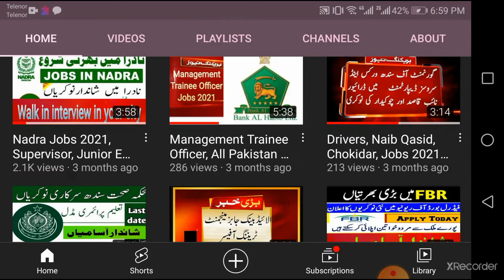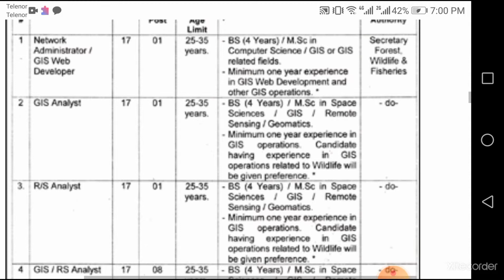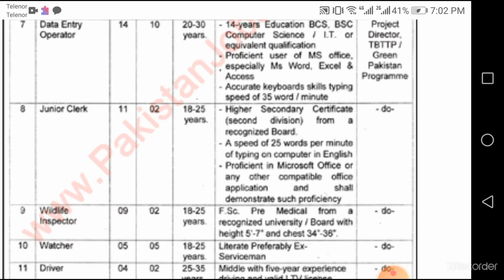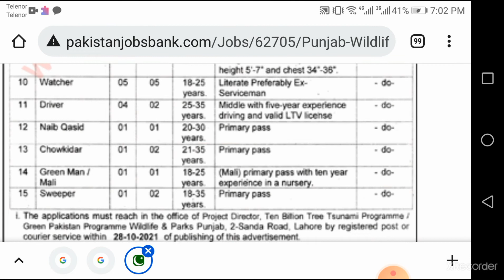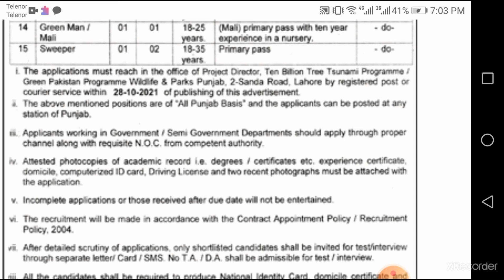Wildlife & Parks Department Government of Punjab jobs